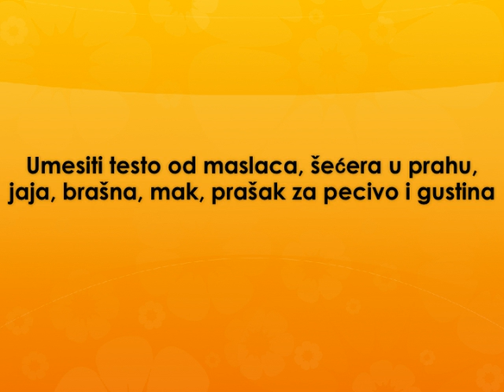Keksici od maka Recept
recept za keksice od maka